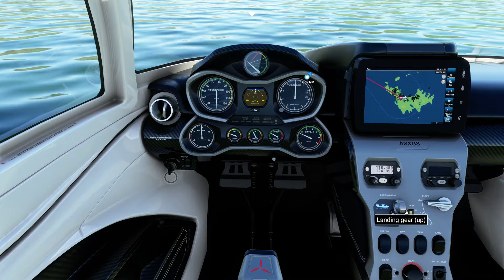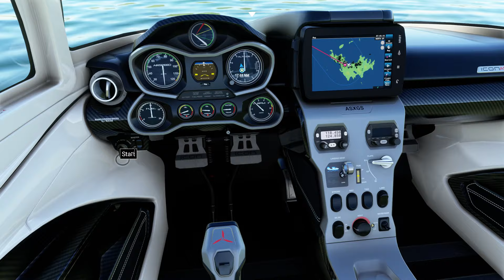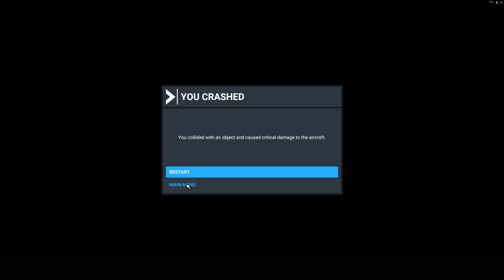Microsoft Flight Simulator Fight out of St Barth's to St Martin...Craziest runway ever!